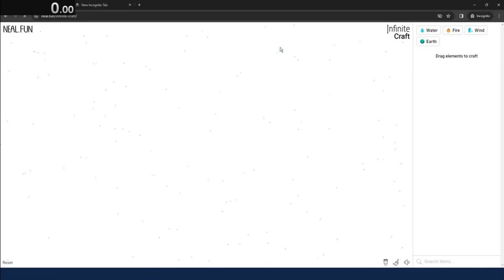animation vrs infinite craft w